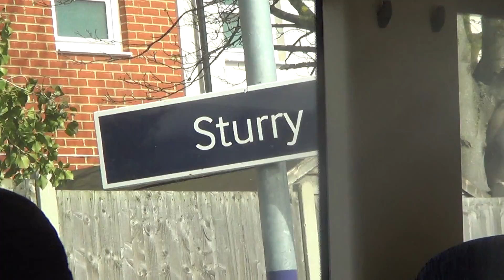Foxy on Southeastern Electrostar class 375 on the journey to Minster 10/04/2016 (3)